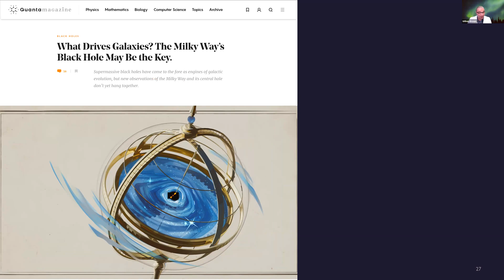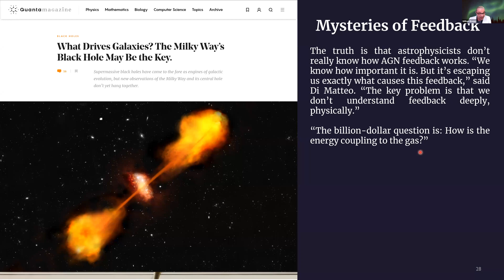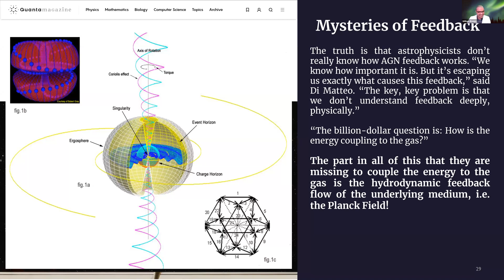FEEDBACK MECHANSIM IN SUPERMASSIVE BLACK HOLES DYNAMIC (USR - BLACK HOLES - GALACTIC ENGINES)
Excerpt from the video "Black Holes as Galactic Engines" presented by William Brown and based on the Unified Physics model of Nassim Haramein.

These sessions are part of the RSF Contributing Members program.